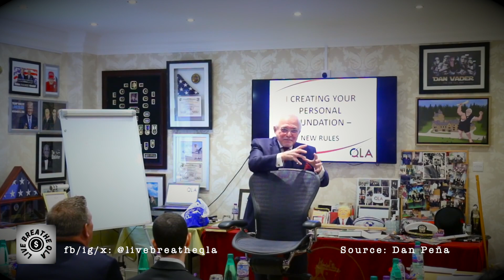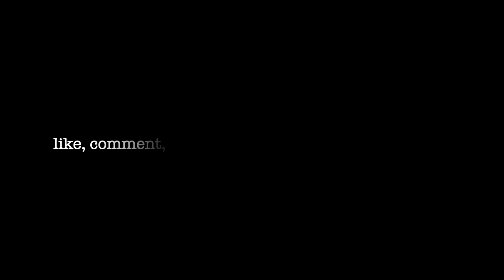YOU MUST BECOME AN A55HOLE TO GET WHAT YOU WANT OUT OF LIFE (WHY NICE PEOPLE ALWAYS LOSE) | Dan Peña